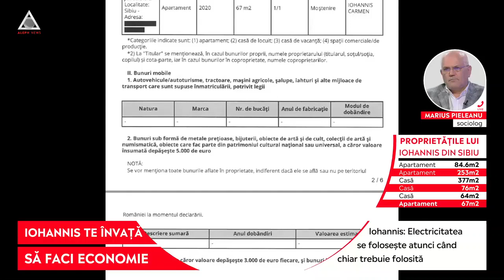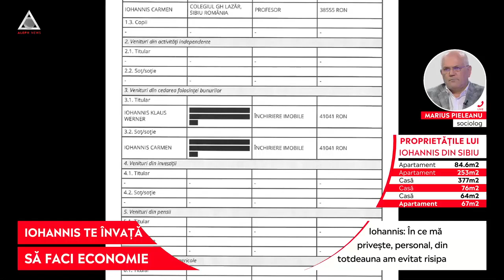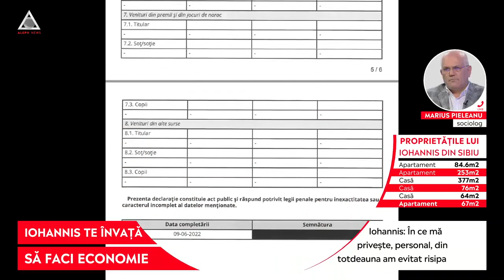Iohannis dă românilor sfaturi de economie pentru iarnă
➥ Iohannis: Electricitatea se folosește atunci când chiar trebuie folosită.
➥ Iohannis: În ce mă privește, personal, dintotdeauna am evitat risipa.
➥ Iohannis: Sunt chestiuni mici dar care însumate se văd la bani.